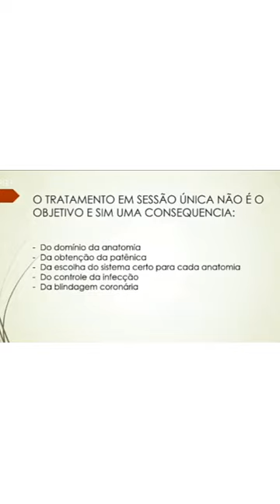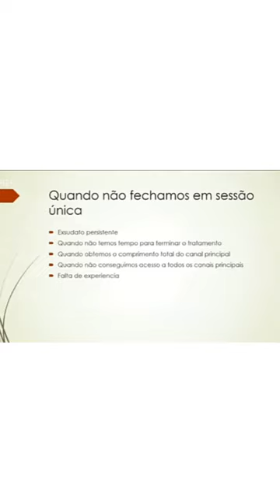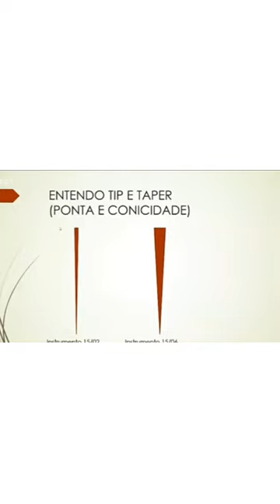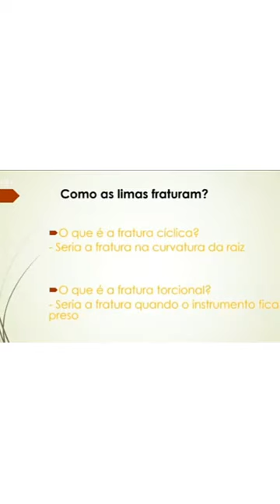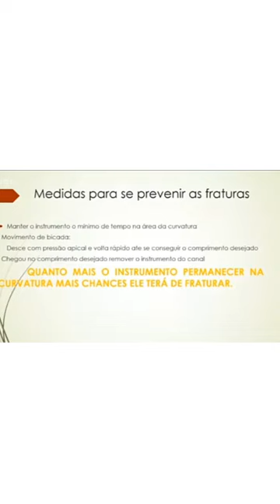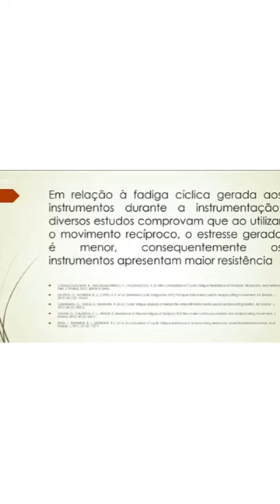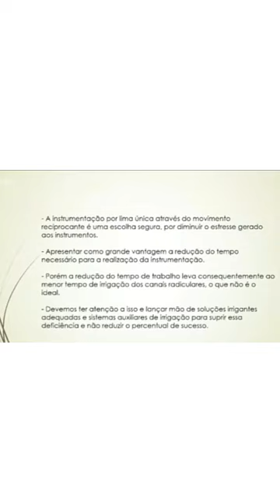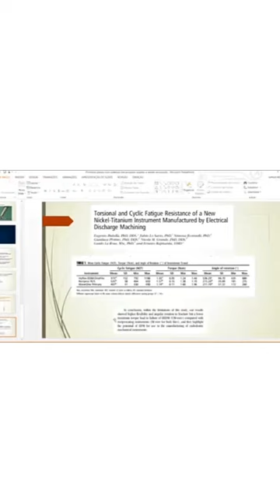primeiros passos igtv